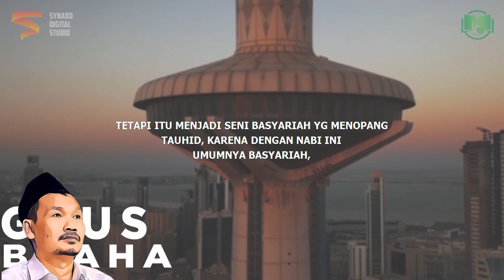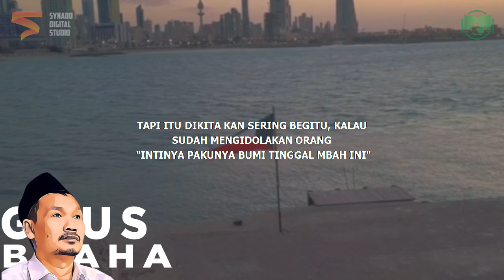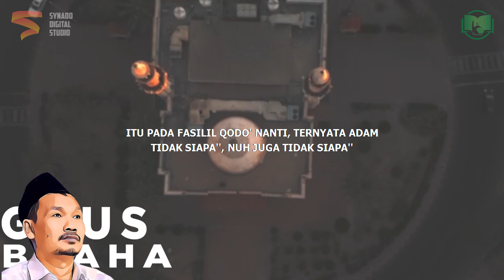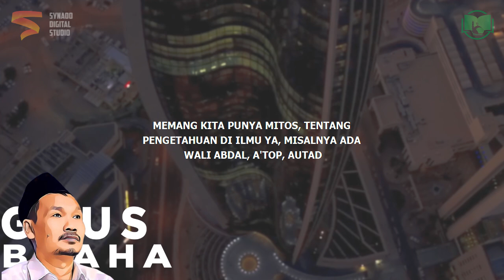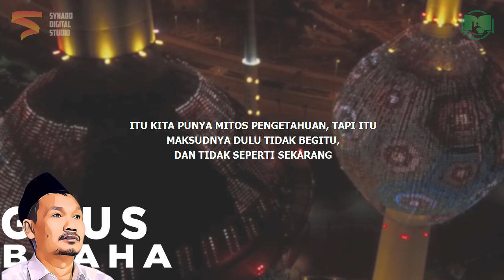Berlebihan Menghormati Wali | Gus Baha Bahasa Indonesia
Ngaji Gus Baha Terbaru 2022 Bahasa Indonesia tentang wali jadi paku bumi